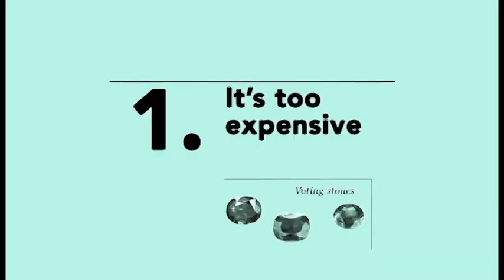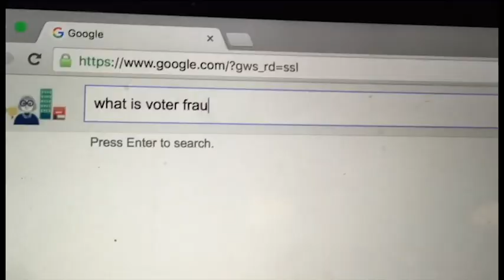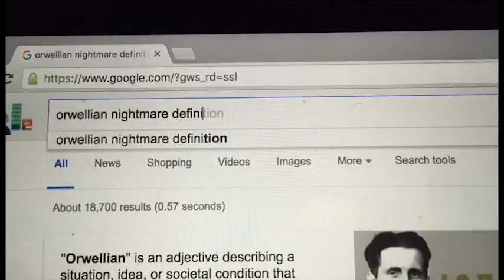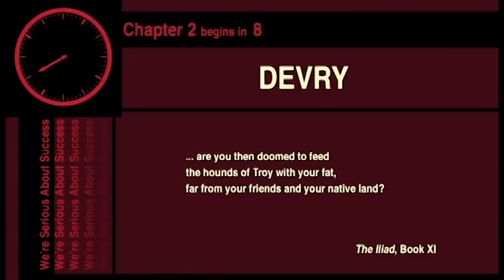secret base's jon bois out of context (part 2)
reconsider